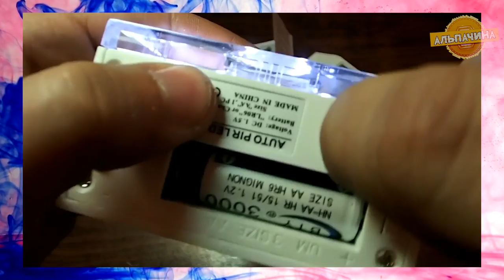12 КРУТЫХ И ПОЛЕЗНЫХ ГАДЖЕТОВ ДЛЯ ДАЧИ И ДОМА С ALIEXPRESS ИЗ КИТАЯ + КОНКУРС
★★★★★  Конкурс ★★★★★
★★ Для участия нужно ★★
3. Оставить комментарий под этим видео с ссылкой на репост.